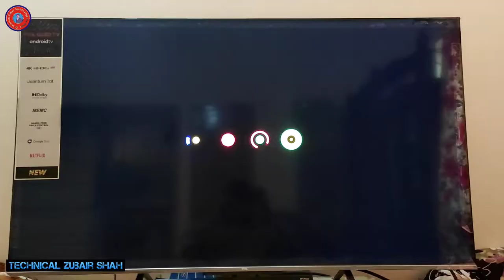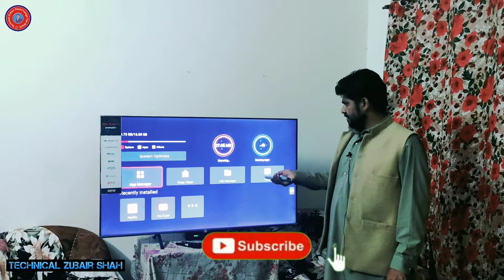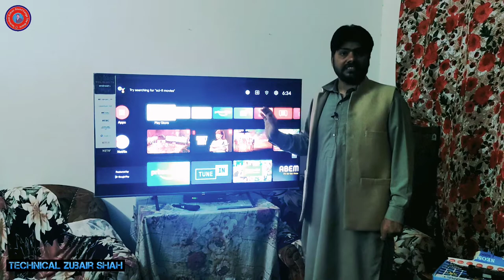TCL QLED TV C 725 Unboxing & Review |TCL Best 4k Android Tv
This is TCL C725 4K UHD Android Q LED TV with Dolby vision and Dolby Atmos technology in TCL C series.this is biggest unboxing in my channel and also I am giving honest review in my channel friends.please like share and subscribe my channel friends.